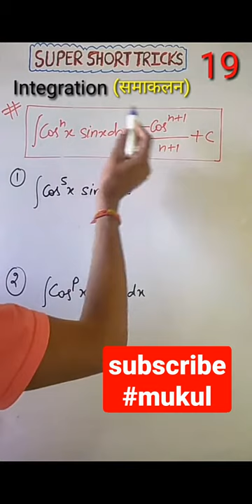🔴Integration Short trick By-Mukul Anand.